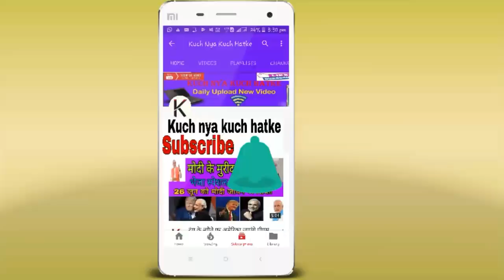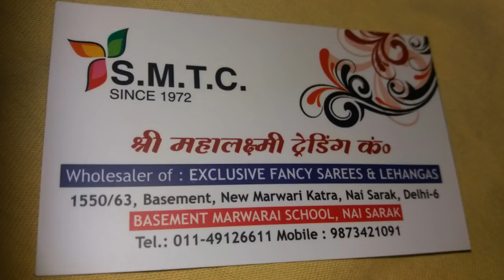Fancy Saree Wholesale Market in delhi.सस्ती साड़ियों की होलसेल मार्केट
Friends is Video me mane saree k wholesale market ko cover kiya h. Soort me bni ye saree delhi me sell hoti h aap inhe courier se apne address pr b mnga skte h.

Showroom address.
Shri mahalakshmi trading company
1550/63, basement, New Marwari Katra,Nai sarak, Delhi -6